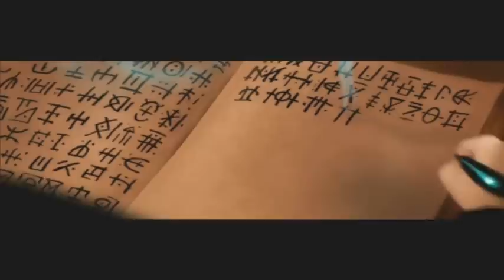Zagrajmy w Thief - Deadly Shadows part 2 - Zamek Rutherfurdów